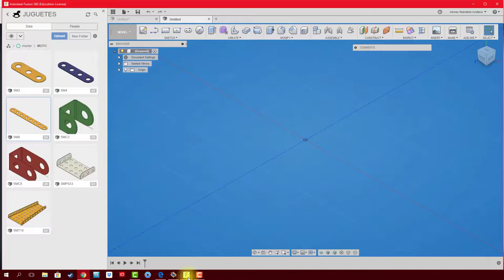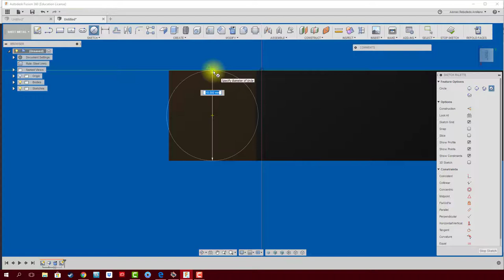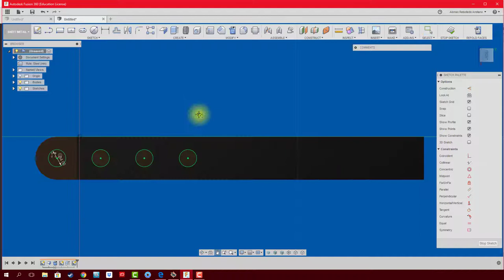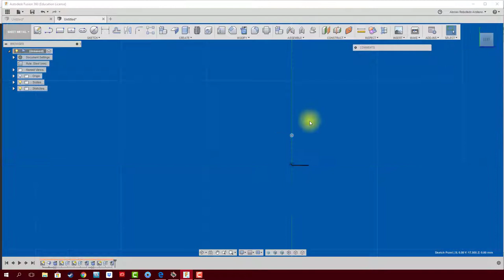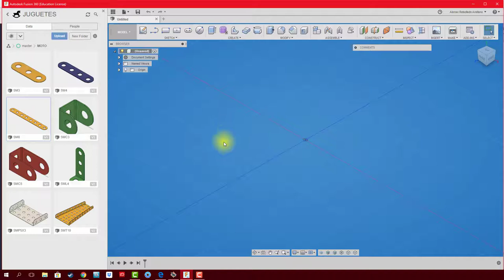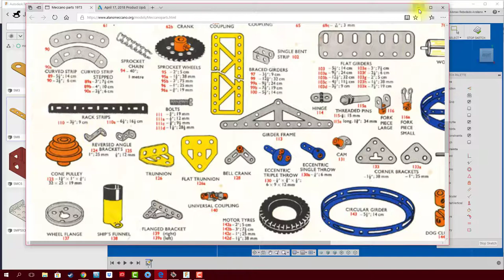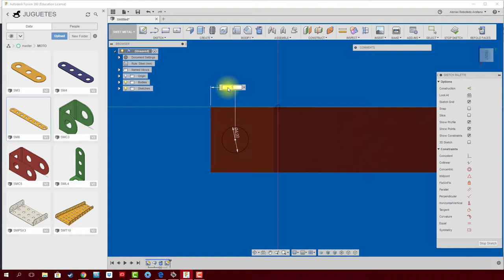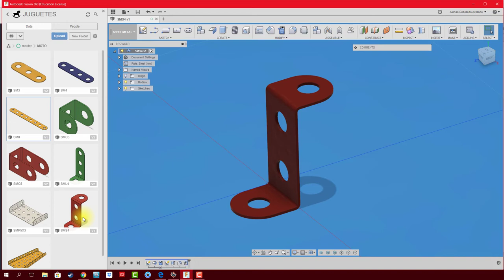FUSION 360 #66 SHEET METAL: PIEZA EN "L" Y "S"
Muchas veces la unión de dos piezas o más requiere de vínculos de tipo “L” y “S”